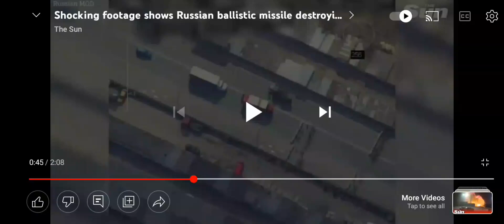Russian crosse Missiles Air Strike on Ukraine Shopping mall